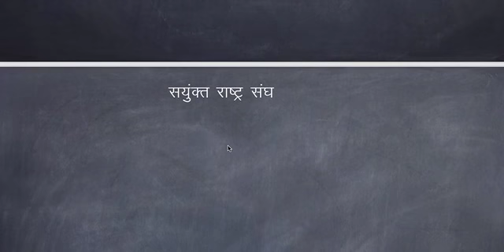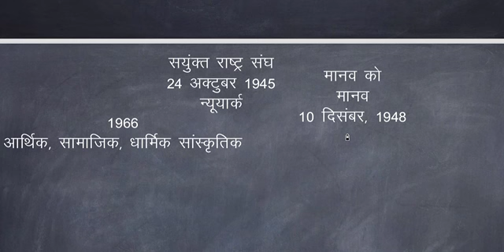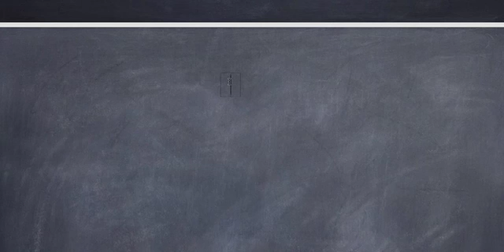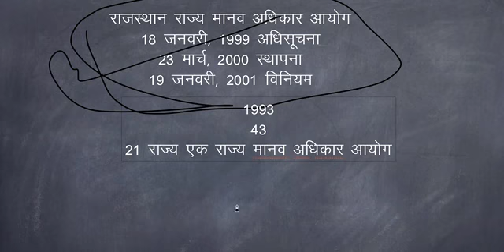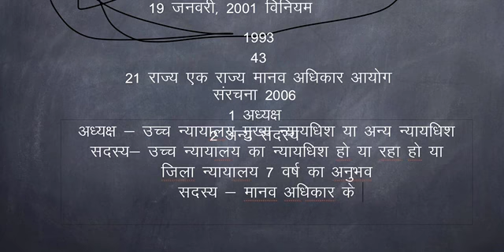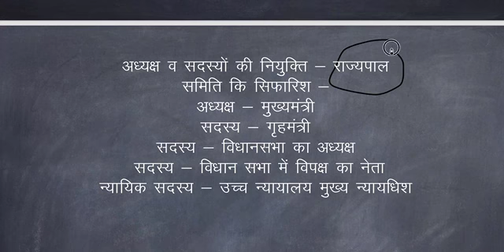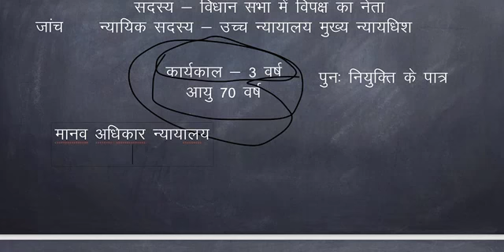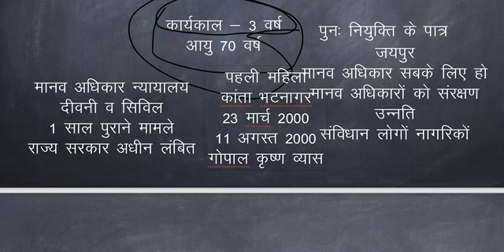RSHRC- राजस्थान राज्य मानव अधिकार आयोग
राजस्थान राज्य मानव अधिकार आयोग  RSHRC